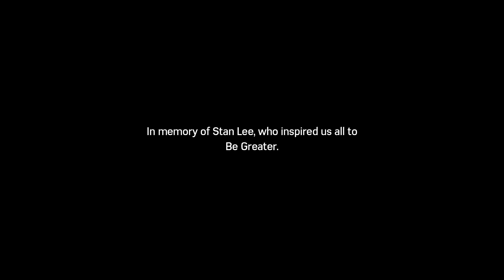Cyborg Hammerhead Final Boss | Spider-Man DLC: Silver Lining | Part 3 END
Spider-Man and Silver Sable face off against Cyborg Hammerhead in final boss battle.